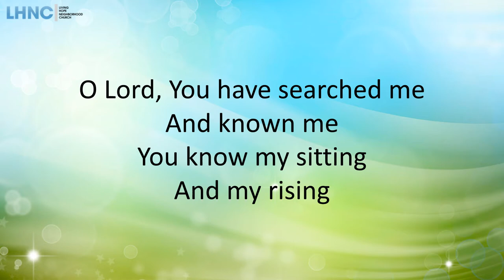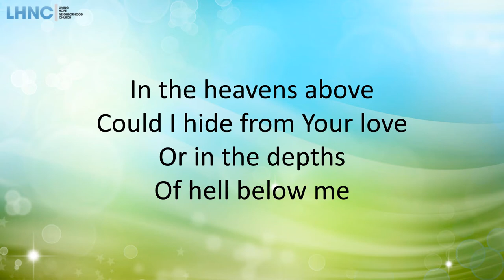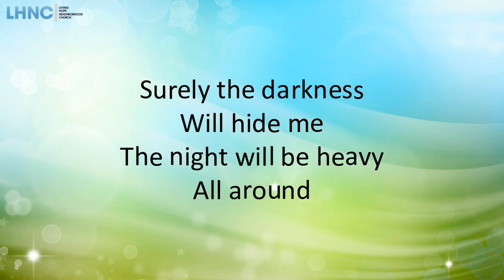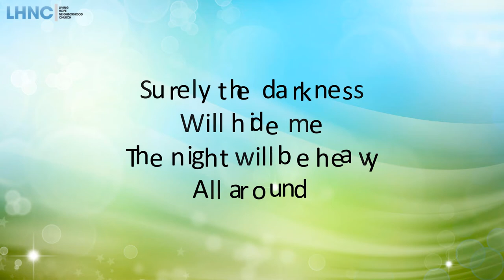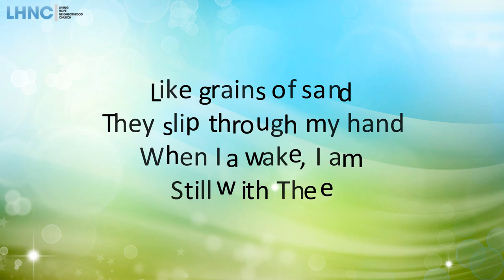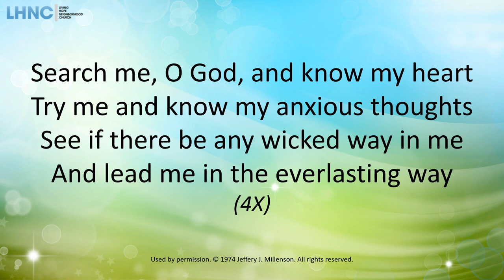Psalm 139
Written by Jeffery J. Millenson, 1974